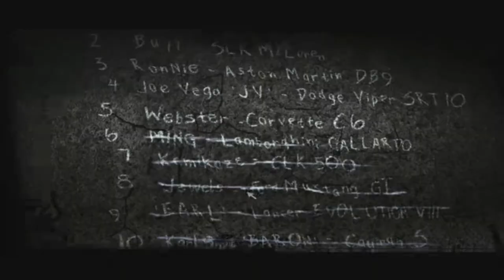Need for Speed Most Wanted [Let's Play] Pt 1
Walkthrough. Hope you'll like. Enjoy! If i'll get 5 likes to this video i'll continue.